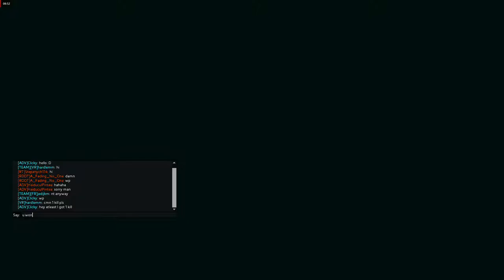Titanfall 2 hardlemm play LTS Good Game